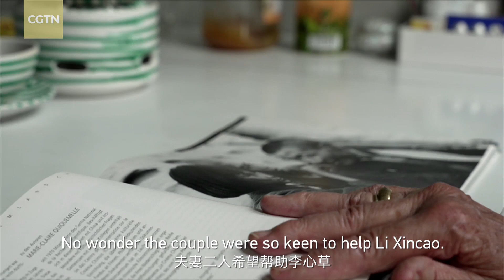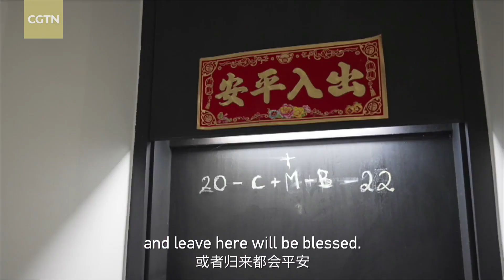La symphonie de l'amitié entre la Chine et l'Autriche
En 1996, Wolfgang Wolte, alors ambassadeur d'Autriche en Chine, et son épouse ont été stupéfaits par la performance d'un jeune musicien chinois nommé Li Xincao. Ensuite, ils l'ont invité à Vienne pour qu'il puisse poursuivre ses études musicales. Plus qu’une simple amitié personnelle, c’est l’histoire des liens toujours plus profonds entre ces deux grandes nations que sont la Chine et l'Autriche.